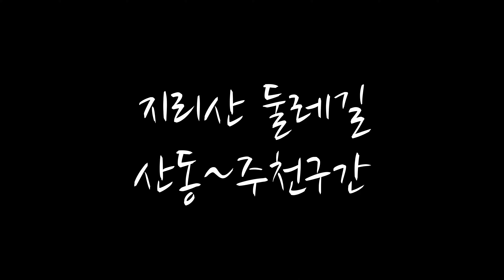지리산 둘레길 | 산동~주촌 구간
지리산 둘레길 산동에서 주천 마을까지 걸었습니다.
걷는 동안 산수유와 봄이 오고 있는 지리산의 모습을 살짝 옅보고 왔습니다